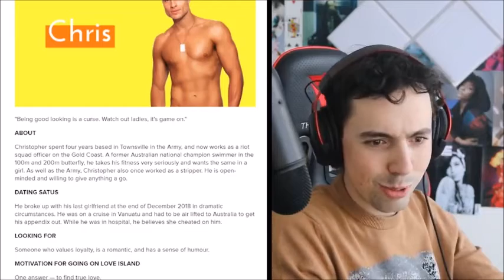bet she had her reasons, right?